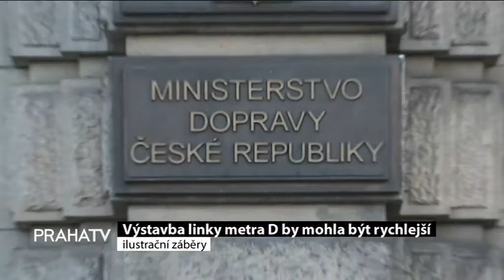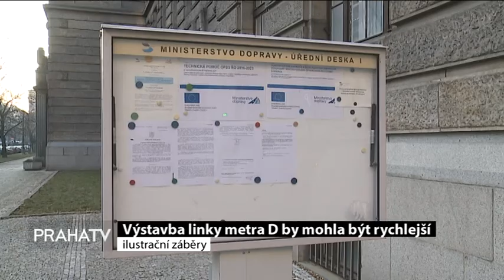Výstavba linky metra D by mohla být rychlejší